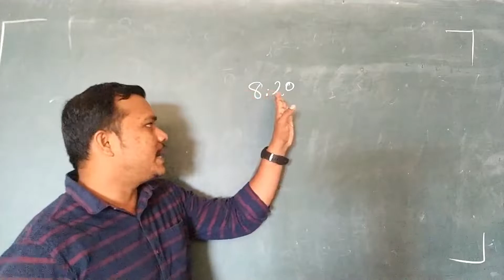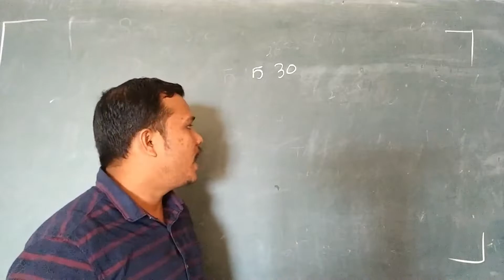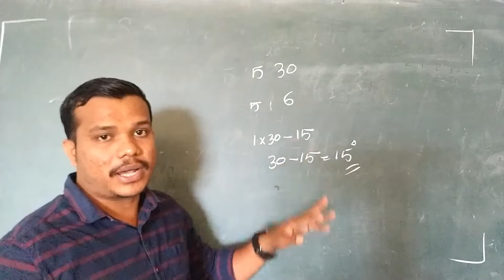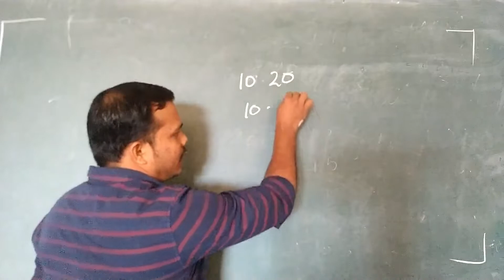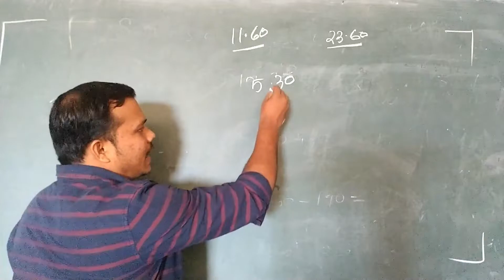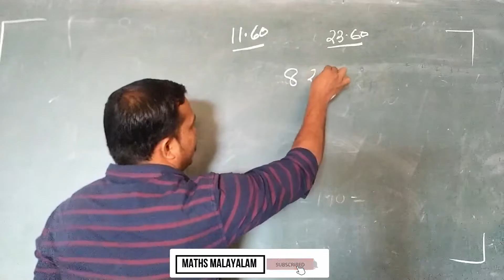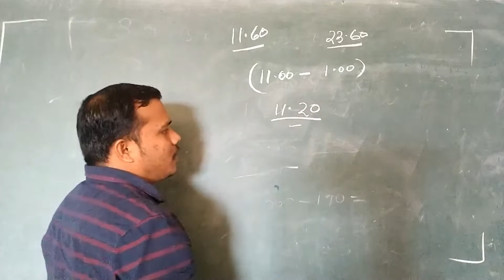Clock tricks for PSC Exam | Malayalam PSC maths tricks | Clock ചോദ്യങ്ങൾക്ക് കിടിലൻ ട്രിക്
Clock ചോദ്യങ്ങൾക്ക് കിടിലൻ ട്രിക്